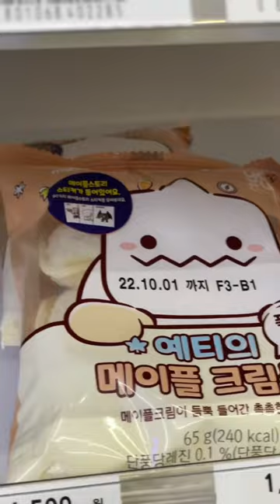korean convenience store ep. 2 // maplestory x GS25 collab